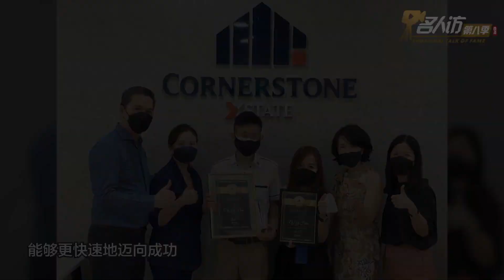Media interview by 8TV Mandarin News Caster in ShangHai商海 with our Managing Director- Mr Wong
WOW! Cornerstone Xstate made it once again! Media interview by 8TV Mandarin News Caster Chin Chuan Soh in ShangHai商海with our Managing Director- Mr Wong Yau Long!!